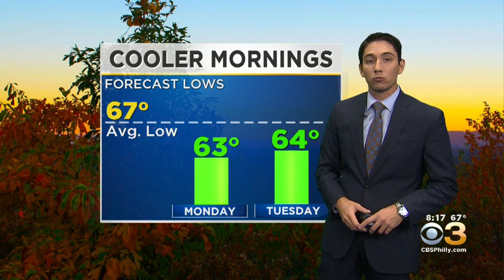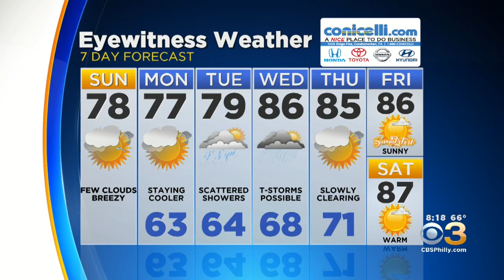Weather Update: Cool End To The Weekend